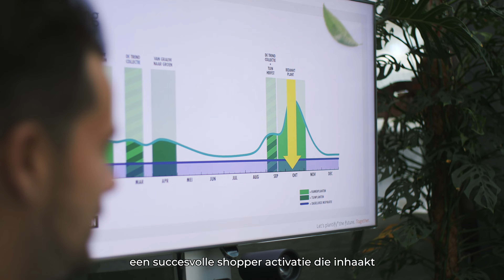Shopper Activatie - Jumbo Urban Jungle - Achter de schermen